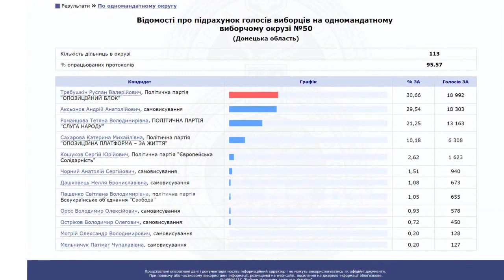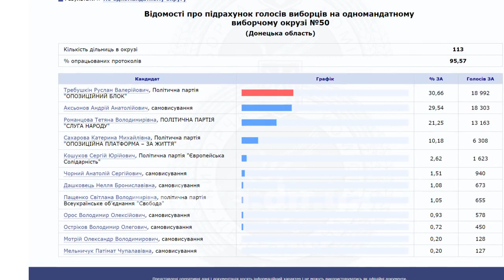Гучний підрахунок голосів в ОВК №50 триває